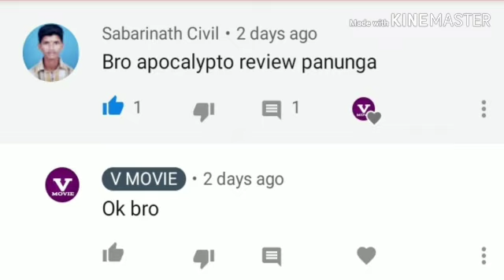Apcalypto 2006 Tamil dubbed movie review Hollywood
Apcalypto 2006 movie
Tamil dubbed
Tamil review
Hollywood movies thriller